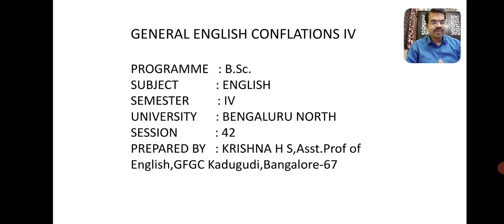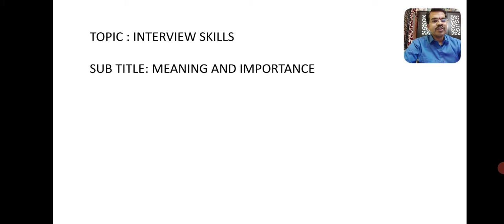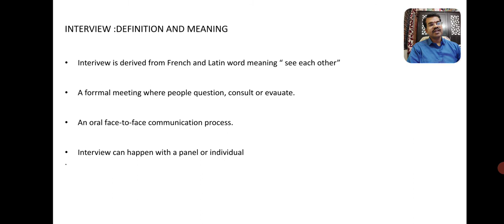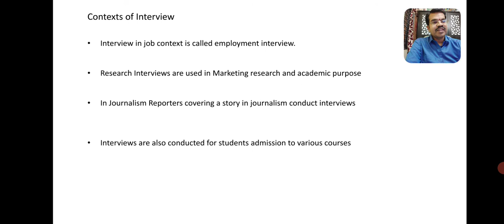Interview: Meaning and Importance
This is prescribed for Language English Conflations IV BSc of Bangalore University and Bengaluru North University